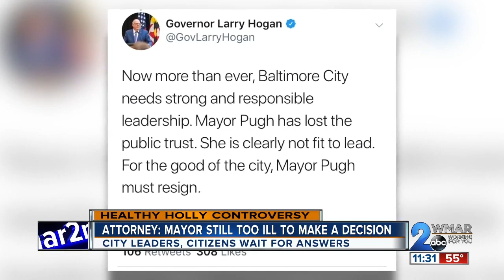Attorney: Mayor still too ill to make a decision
"I'm not lying to you. She's ill," said Steven Silverman, Mayor Catherine Pugh's attorney.